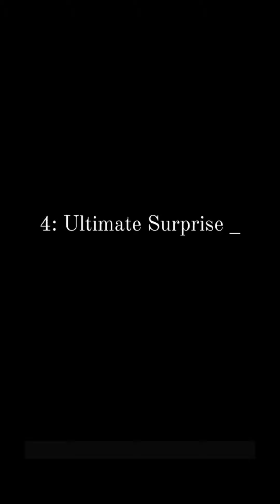Youtube channel name ideas